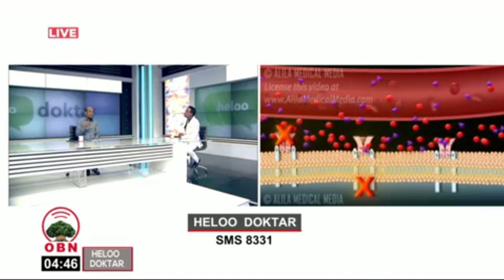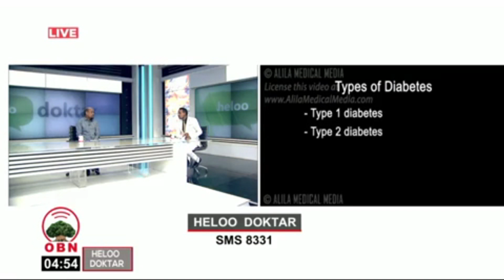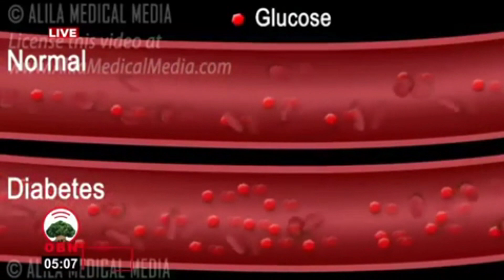Heloo Doktor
OBN Heloo Doktor